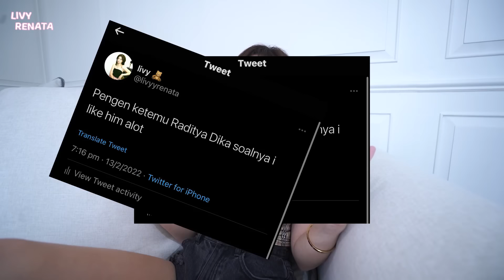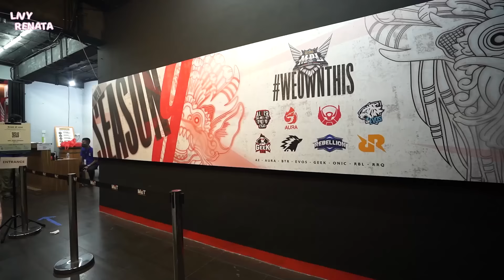vlog ✯ - ketemu Raditya Dika sampe nangis! + MPL vlog Onic vs AE 😭😄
Seriously, you guys should try this instant coffee! Cobain Kopi Caffino, kalian bisa jadi Baristan alias Barista Kopi Instan. Pasti rasa kopinya + wanginya kayak lagi di Coffee Shop!  Beli Caffino sekarang juga

✧･ﾟ: *✧･ﾟ:* *:･ﾟ✧*:･ﾟ✧

LINE@ : @livyrenata